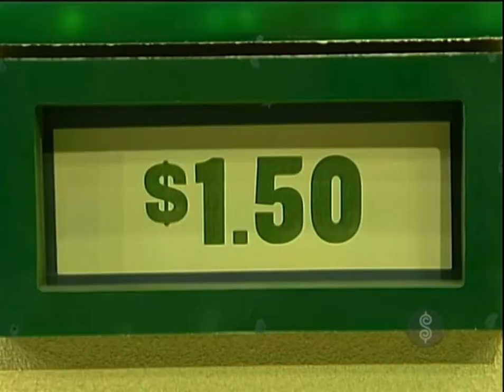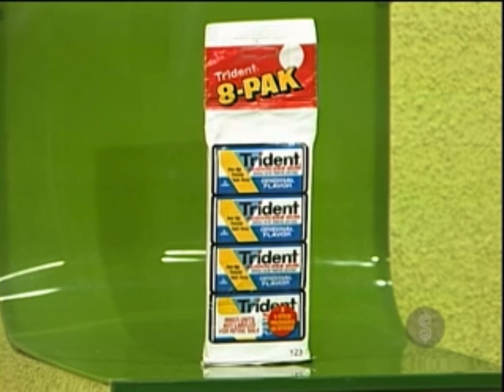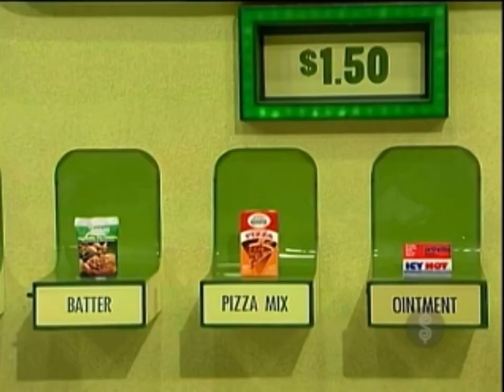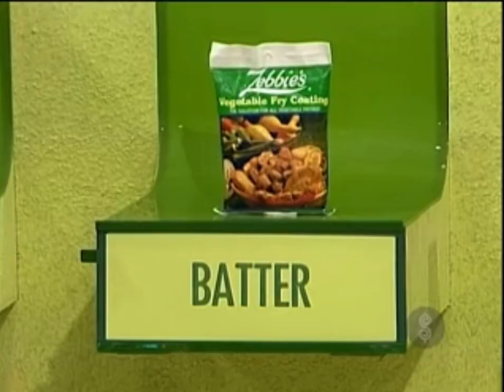TPIR: Grand Game #8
[March 9, 1984] Grand Game winning streak continues…